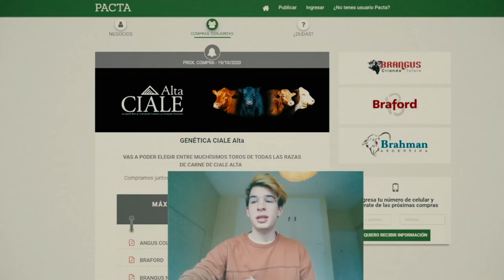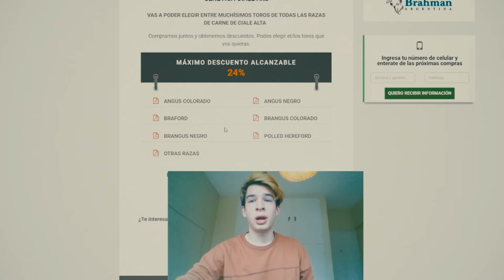La comunidad de compras grupales del CAMPO ARGENTINO 🇦🇷🇦🇷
El campo en Argentina es una de las industrias de más calibre,  y es por eso que al segmento de tecnología e innovación de Radio Paiubre FM 87.9 traje para presentar esta plataforma de compras grupales del campo argentino.
PACTA es la comunidad para lograr descuentos por compras en conjunto de los insumos agropecuarios más utilizados.
Los productos se siguen pagando y retirando de la veterinaria o distribuidor de tu zona.
El descuento se aplica sobre el precio del producto de la veterinaria o distribuidor seleccionada.